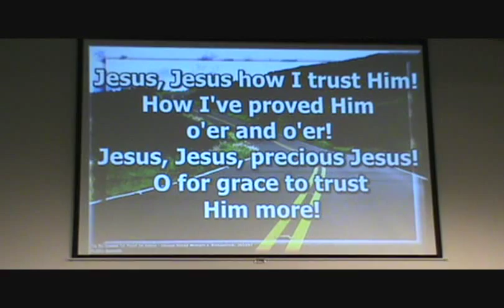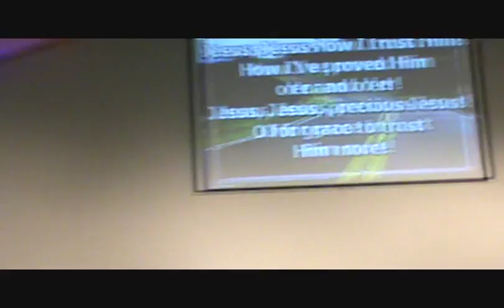Williamstown A/G: Tis So Sweet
The Praise & Worship Team, lead by Janis Pearson, at Williamstown Assembly of God in Williamstown, Kansas perform "Tis So Sweet" during the service on July 19, 2015.